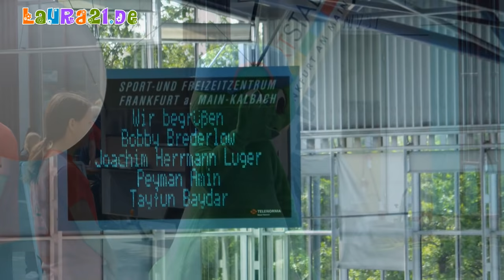12. Deutsches Down-Sportlerfestival 2014 - Peyman Amin